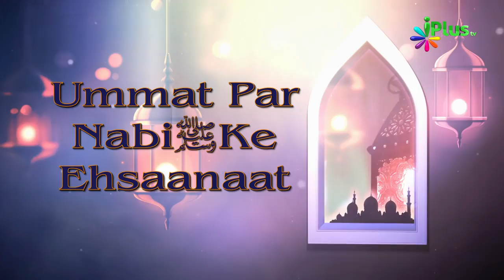Ummat Par Nabi saw Ke Ehsaanaat Ep 13 By Shaikh Abdut Tawwab - iPlus TV